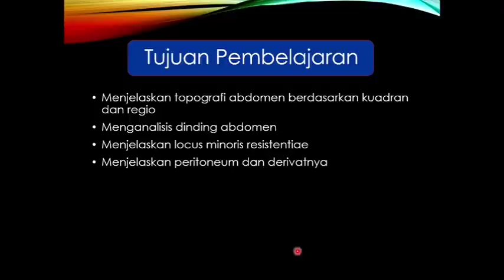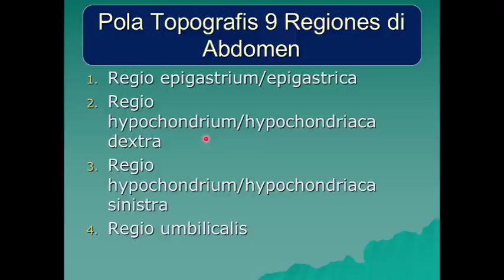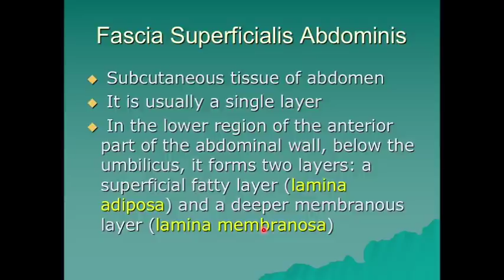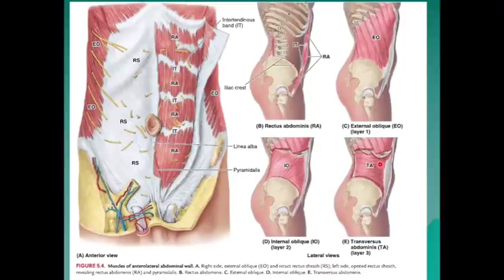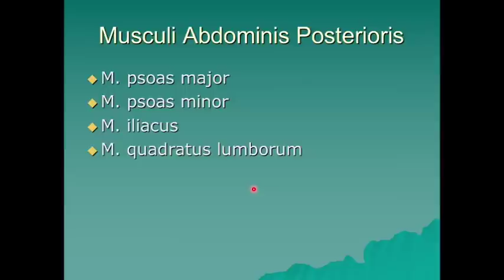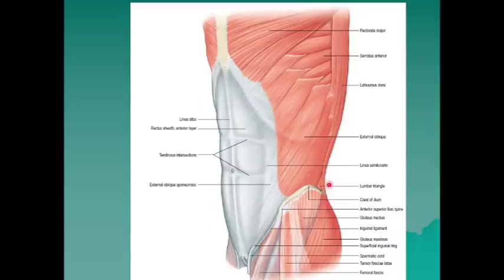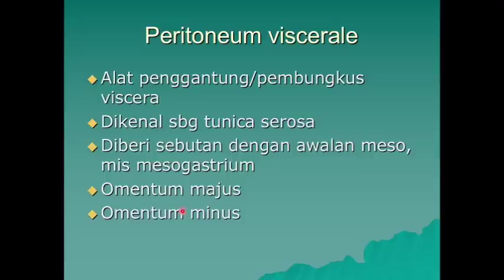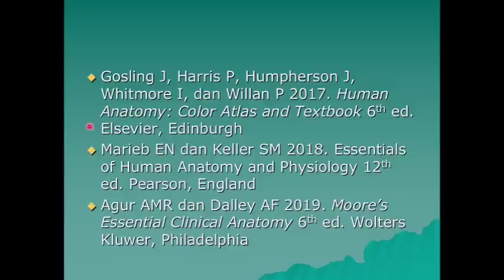Dinding Abdomen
Video ini membahas fascia otot dan aponeurosis yang membentuk dinding perut. Juga dibahas locus minoris resistentiae.